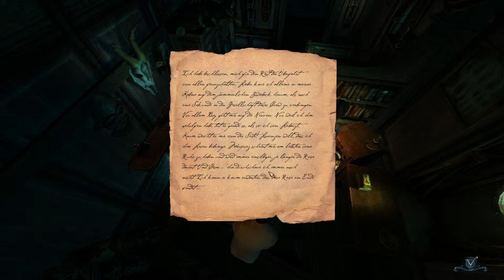BLACK SAILS - #7 - Lex, der Sack! ✰ Let's Play German Deutsch Gameplay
✰ BLACK SAILS ✰
Gruseliges Point-and-Click-Adventure von Astragon und Deck 13 Interactive

Das unheimliche Point-and-Click-Adventure, das man am Besten im Dunkeln spielt, mit aufgedrehten Lautsprechern...

Ein Schiff sinkt. Die Überlebenden Anna und Lex treiben hoffnungslos auf hoher See, bis sie auf einen geheimnisvollen, düsteren Zweimaster stoßen. Sie beschließen, an Bord zu gehen - was sich bald als schrecklicher Fehler herausstellt...

Inspiriert von einer wahren Geschichte erlebt der Spieler an Bord des Geisterschiffes "Mary Celeste" eine Reise in die finstersten Abgründe der menschlichen Seele, bis am Ende zwischen Wahrheit und Fiktion nicht mehr zu unterscheiden ist.

Features
Deutsche vertonung mit bekannten Hollywood-Synchronstimmen
Dichte Atmosphäre
Ein mysteriöses Segelschiff lädt zum Erkunden ein
Konzentration auf das Schicksal der Hauptpersonen Anna und Lex
Aufwühlende Traumsequenzen
Die Entscheidungen beeinflussen das Ende des Spieles
Klassische Point-and-Click-Steuerung
Hinweis-Funktionen (jedoch nicht zu viele!)
Unheimliche Sound- und Musikkulisse